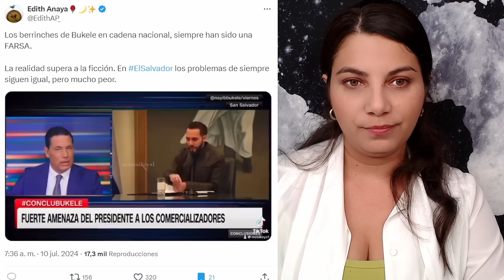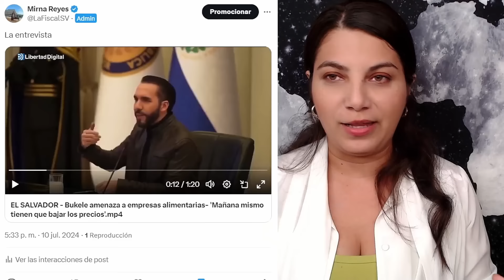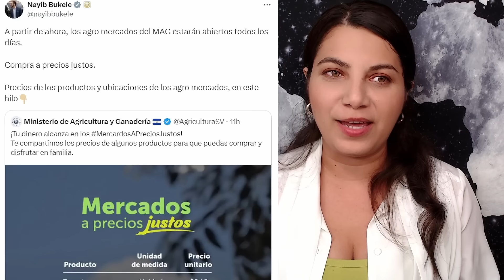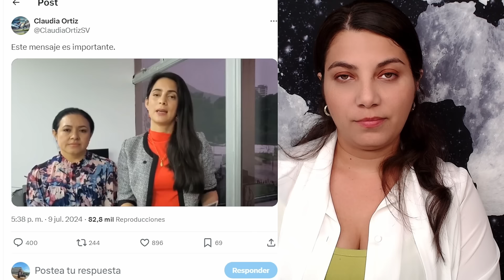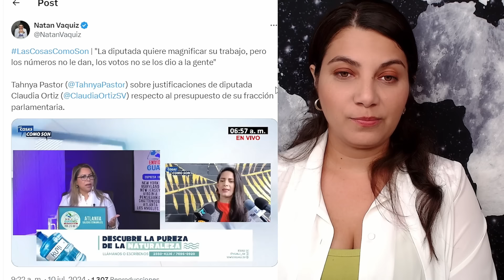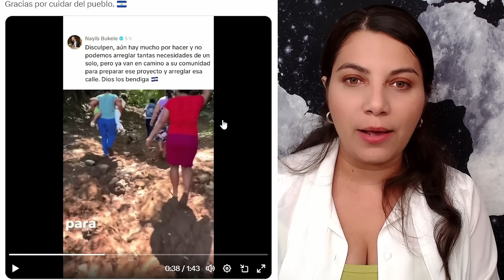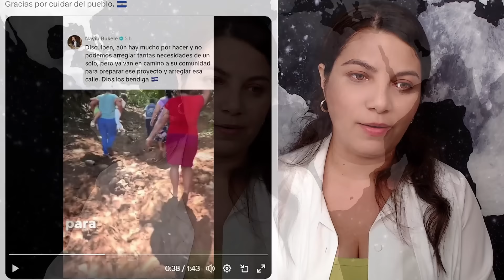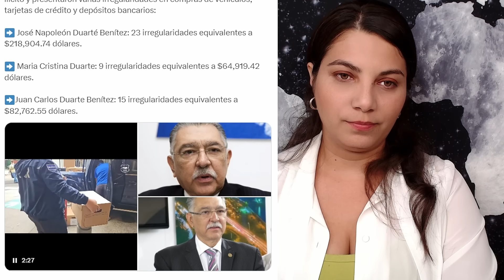CNN y Fernando del Rincon NOTICIAS FALSAS de BUKELE | RONAL UMAÑA LE DICE "CLAUDIA REGRESA EL PISTO"